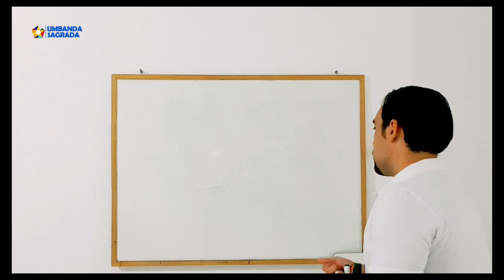#108 CUARESMA EN LA UMBANDA. QUE HAGO?